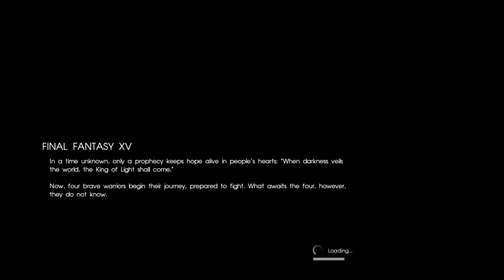Final Fantasy XV - part 1